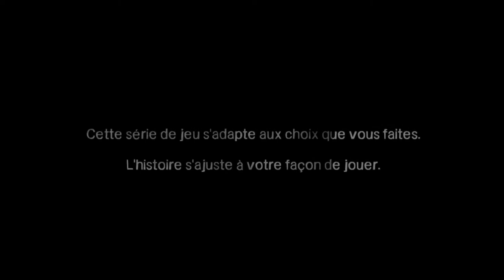THE WALKING DEAD TELLTALE - EP I : NEW CAR, NEW LIFE - avec Karboom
Karboom découvre l'univers de The Walking Dead TellTale
L'Aventure commence sur le personnage principal en voiture à proximité d'Atlanta...
Qu'est-ce qui pourrait mal se passer ?